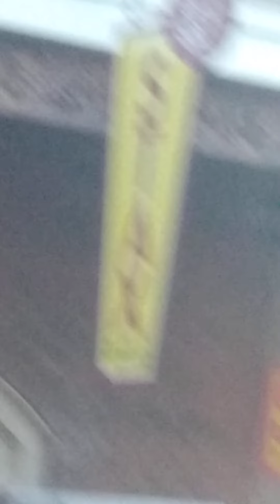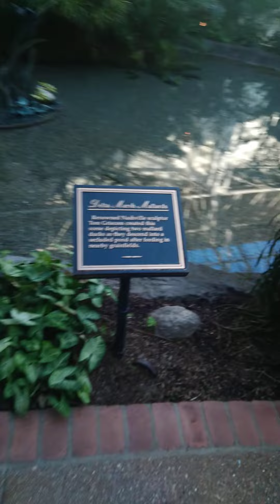Exploring the Gaylord Opryland Resort and Convention Center!!!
This was filmed on June 27th, 2022. The songs in this video ARE NOT OWNED BY ME *AHEM* YOUTUBE!